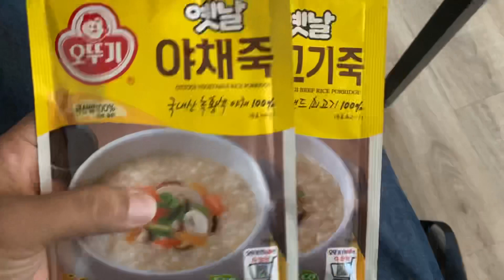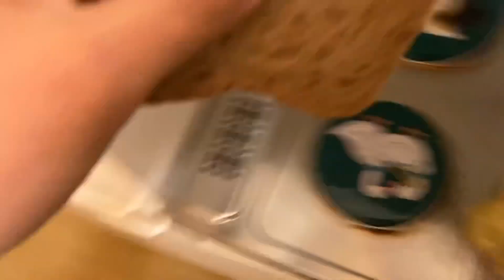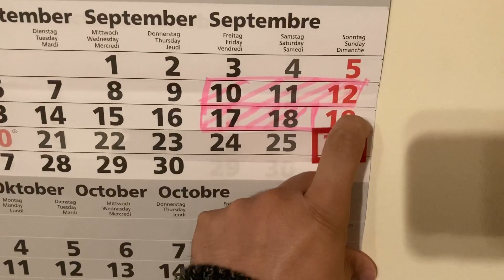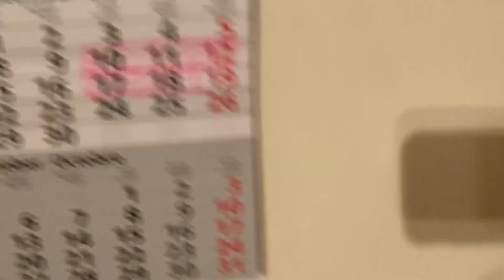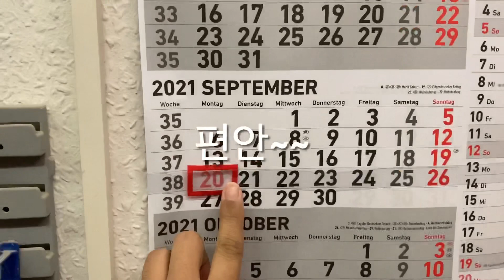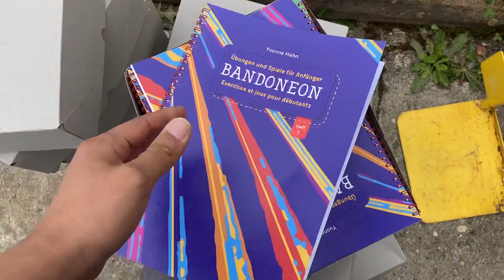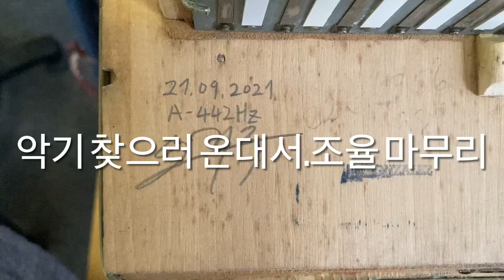[독일 반도네온 제작가 일상] 벨기에에서 온 손님, 모닝루틴, 겟레디윗미, 예림이네 가정방문, 조율 끝, 베이스 리드블록 제작 완성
똑같은것 같지만 매일 무슨일 생기는 브이로그

제가 일하는 독일 공방
Where i Work in Germany ?

"반도네온 & 콘서티나 클링엔탈 공방"
Bandoneon and Concertina making company